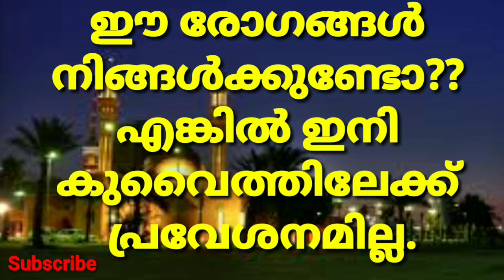കുവൈത്തിലേക്ക് പോകാൻ തടസ്സമാകുന്ന രോഗങ്ങളുടെ പട്ടിക പ്രസിദ്ധീകരിച്ചു//Gulf news//latest Malayalam